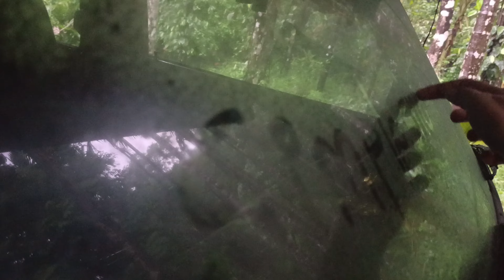ಇವತ್ತು ಕಾಲಕೂಡಿ ಬಂತು ನೋಡಿ 😊|| first time ಹೋಗಿದ್ದು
Hi guys
Welcome back